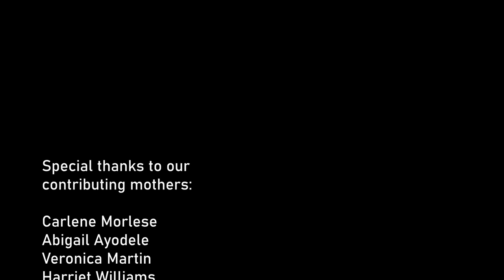The Dynamics of Black Single Motherhood (Part 1)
The Dynamics of Black Single Motherhood is a photo exhibition and film screening that aims to ignite a new conversation. In this film we revoke the derogatory and degrading stereotypes associated with Black Single Mothers.

Through the use of both image and film, we will challenge these labels by sharing real experiences of struggle and victory.

This is an opportunity for unique stories and feelings to be intimately heard and to celebrate the achievements of Black Single Mothers.

Enjoy the film, a reconstruction of society’s narratives, and a celebration of unheard voices.

Creator: Vidette Adjorlolo

Producer and Director: Vidette Adjorlolo

Co-Producer & Co-Director :Ebun Sanusi

Film Crew: Timi Akindele-Ajani, Tom-Mastin Lee and Hana Elias

Special thanks to O2 Think Big, 3 Faith Forum and especially all the mothers involved.